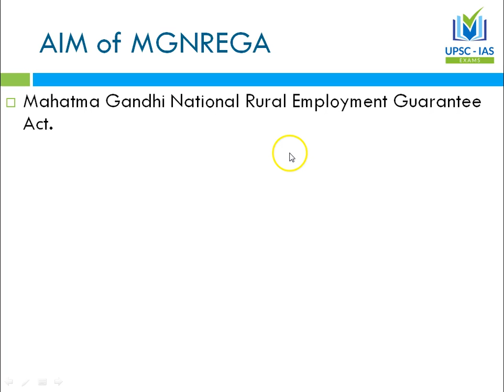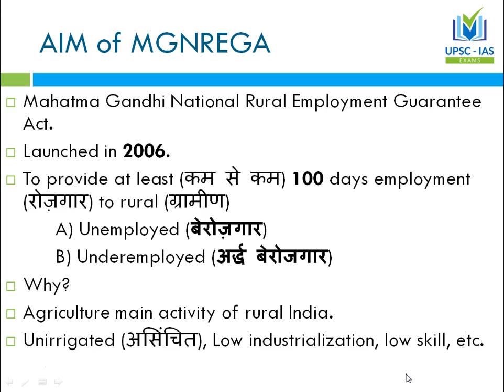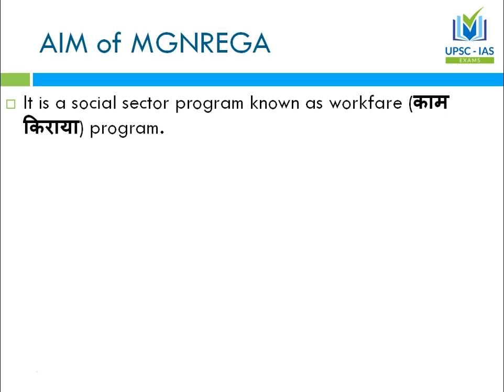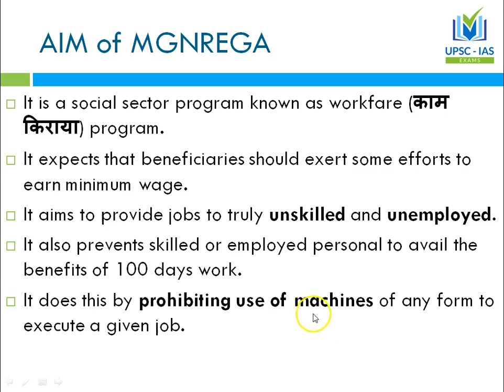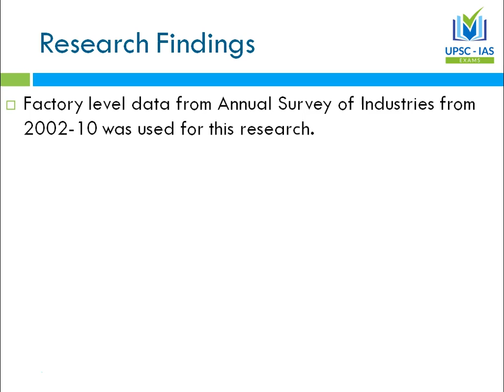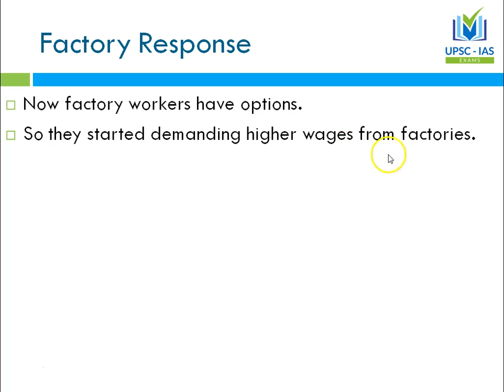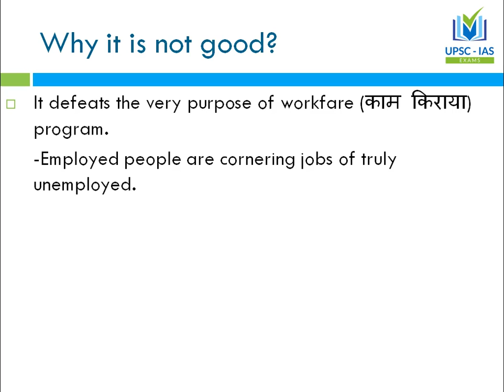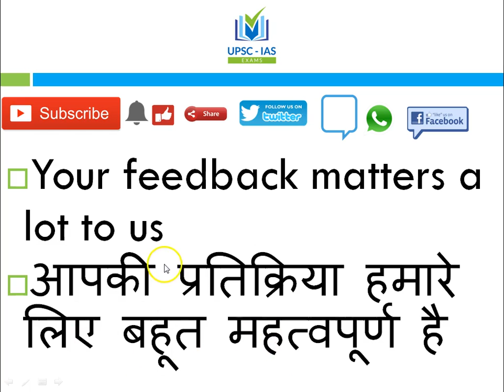Demerits of MGNREGA Explained , GS 3 UPSC IAS Exams | Prashant Mavani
MGNREGA is one of the biggest employment guarantee programme of the world. It aims to provide 100 days of guaranteed work for unskilled and unemployed labours of rural India. But recent research conducted on MGNREGA has found out that there are some demerits of this programmes too. In this video discussion, we are presenting some interesting facts through which you will understand how MGNREGA works and through it, this lecture will take you to the issues that are arising out of MGNREGA. This video discussion presents some direct points that are unique in outlook and are helpful to handle question for your Civil Services Exam also known as IAS UPSC Main's General Studies III.

mahatma gandhi nrega ,mgnrega up ,mgnrega scheme,mgnrega recruitment 2016,mahatma gandhi rojgar guarantee yojana ,nregs ap ,mnrega scheme visit & Subsribe to get all PDF